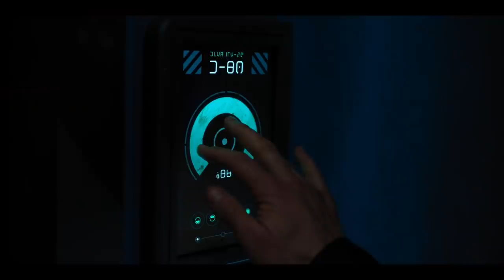Foundation Season 1 Episode 5 Breakdown | Recap & Review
Foundation season 1 episode 5 breakdown. Deep dive recap and review of s01e05 “Upon Awakening” with the ending explained.

Episode 5 of the Apple TV+ adaptation of Isaac Asimov’s Foundation started to answer some of the questions it put in viewers’ minds. There is a flashback to Gaal’s homeworld of Synnax where we learn more about the events that led to her solving the Abraxas Conjecture.

On Terminus, the Anacreons plan starts to take shape in the fifth episode. The Encyclopedists were right that the Empire would intervene, but that was exactly Phara’s plan. She wanted to lure the Imperial jump ship to the outer reach so that she could shoot it down. It’s not clear what her motivation is beyond that, but she explained to Salvor why the colonists on Terminus aren’t innocent. Hari Seldon’s prophecies led Cleon to make an example out of her planet after the Starbridge attack.

Gaal wakes up after 35 years in cryosleep in episode 5. She learns that the slow ship made it to Terminus and that she’s considered Raych’s accomplice in Hari’s murder. She can’t control the ship she’s on because it was expecting Raych, and she learns that he sacrificed himself so that she could make it out. She figures out it’s heading towards Hari’s homeworld of Helicon.

At the end of episode 5, we see Gaal Dornick discover some manifestation of Hari Seldon. This may be connected to the device Raych removed from behind his ear before he put Gaal on the cryosleep escape pod.

The official Foundation TV Logline from Apple:
When revolutionary Dr. Hari Seldon predicts the impending fall of the Empire, he and a band of loyal followers venture to the far reaches of the galaxy to establish The Foundation in an attempt to rebuild and preserve the future of civilization. Enraged by Hari's claims, the ruling Cleons – a long line of emperor clones – fear their grasp on the galaxy may be weakening as they’re forced to reckon with the potential reality of losing their legacy forever.

About Isaac Asimov:
Isaac Asimov was an American writer and professor of biochemistry at Boston University. He was known for his works of science fiction and popular science. Asimov was a prolific writer and wrote or edited more than 500 books.

Asimov wrote hard science fiction. Along with Robert A. Heinlein and Arthur C. Clarke, Asimov was considered one of the "Big Three" science-fiction writers during his lifetime. Asimov's most famous work is the "Foundation" series, the first three books of which won the one-time Hugo Award for "Best All-Time Series" in 1966.

Foundation books:
Complete Foundation series
🚀Foundation and Empire
🚀Second Foundation
🚀Foundation’s Edge
🚀Foundation and Earth
🚀Prelude to Foundation
🚀Forward the Foundation
🤖 The Robot Series
👑 The Empire Series

I would recommend reading the series in order of publication as they’re listed here. I would advise against reading the prequels first.

This Foundation video explains everything you need to know about season 1 episode 5 of the new series and explains the ending. It discusses how it relates to Asimov’s work and draws from the source material. Episode 104 first aired on Apple TV+ on October15th, 2021.

Foundation TV series official summary:
Based on the award-winning novels by Isaac Asimov, Foundation chronicles a band of exiles on their monumental journey to save humanity and rebuild civilization amid the fall of the Galactic Empire

0:00 Intro
0:48 Recap Episode 5 - Flashback to Synnax
4:10 Gaal Wakes Up
4:56 The Empire’s Jump Ship Arrives at Terminus
7:50 Gaal Learns What Happened to Hari & Raych
10:28 Review